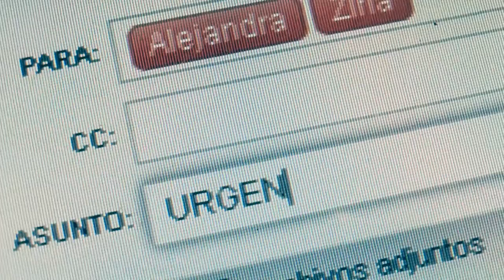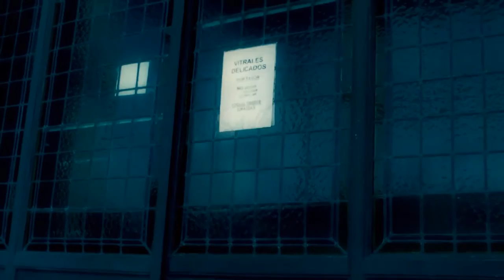EL COFRE - Azabache 2012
EL COFRE

Sinopsis: Una liga de escritores se encuentra custodiando un misterioso cofre codiciado por las amenazantes "sombras". La tarea de los escritores será proteger este cofre mientras puedan mantenerse en pie.

Realizado para el Festival "Azabache" de literatura policial. Edicion 2012.